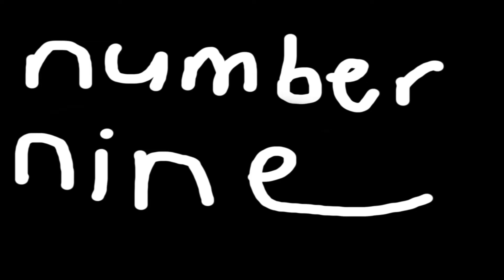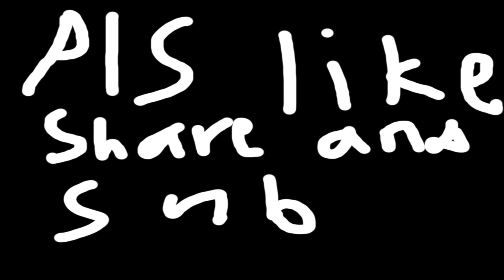TOP 10 BEST COMPANIES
these are the BEST companies in the country